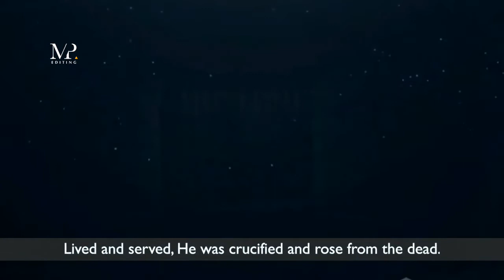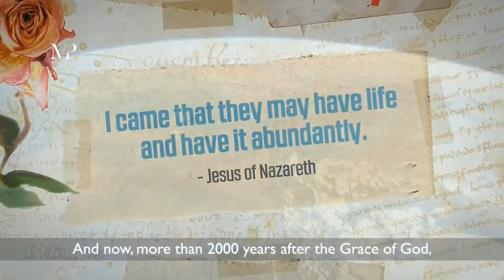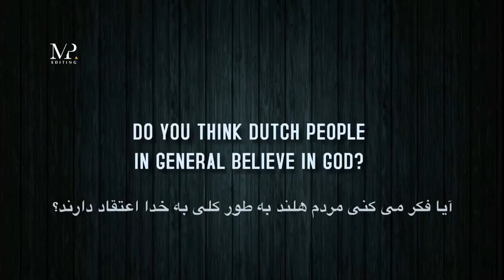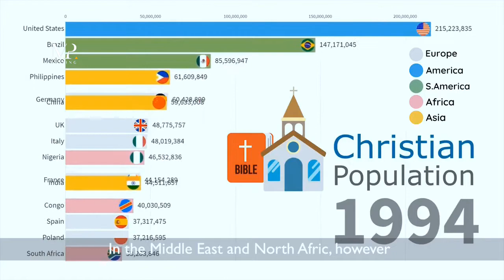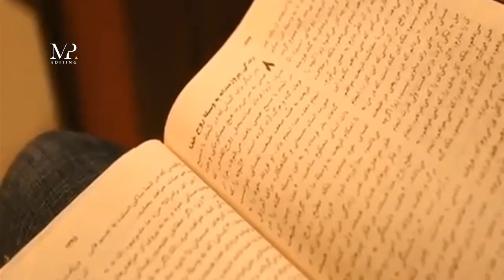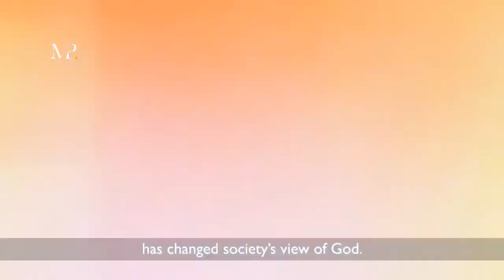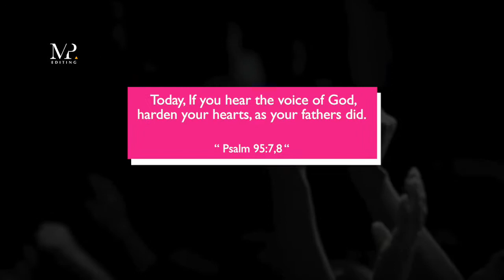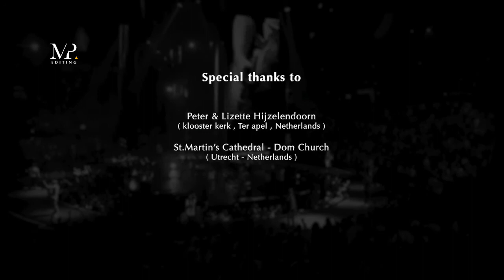Christianity in today’s world.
مهم است که هرگز نسبت به آنچه در زندگی ما اتفاق می افتد بی تفاوت نباشیم.
 بی تفاوتی بیماری بسیاری از جوامع امروزی است.

در دنیای مدرن امروز ، انسان خود را در مرکز همه چیز می بیند.  فردگرایی عاملی است که انسان وجود خدا را در زندگی خود نادیده می گیرد. فردیت ، اولویت همه چیز است و ثمره این تفکر، عدم اعتماد و گرسنگی معنوی است.
 اما آنچه مسلم است وحدت راه و حقیقتی است که حدود دو هزار سال پیش در جلجتا نیز نادیده گرفته شد.

 بررسی دلایل جدایی انسان از خدا در دنیای امروز
 به زودی ...

It's important to never be indifferent to what's going on around us in our life.
Indifference is the disease of many societies today.
In today's modern world, man finds himself at the center of everything.  Individualism is a factor that man ignores the existence of God in his life.
Individuality is the priority of everything, and the fruit of this thinking is distrust and spiritual hunger.
But what is certain is the unity of the way and the truth that was ignored in Golgotha about two thousand years ago.

Investigating the reasons for man's separation from God in today's world
Soon...